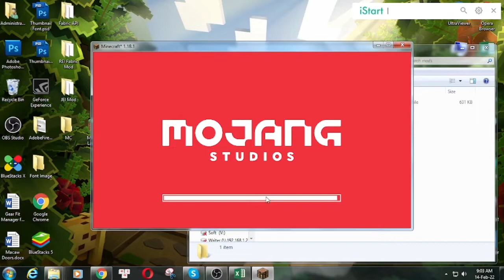McJtyLib Mod 1.18.1 Free Download and Install for Minecraft PC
Free download McJtyLib Mod 1.18.1 for Minecraft PC. This video show guide on how to install McJtyLib Mod for your Minecraft game.

About This mod:
This is a companion mod required by almost all mods from McJty and romelo333. Here is a list: